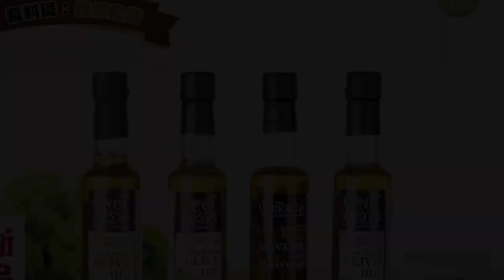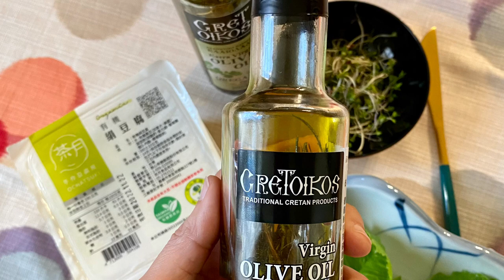風味橄欖油：如何應用在優格、豆腐冷盤，增添美味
我在2010年開始接觸橄欖油
在台灣很多錯誤的用油資訊
課堂上我也一再跟的大家講述
如何正確用油。

歐洲旅行的時候，相信大家都會看到餐桌上
會有一瓶橄欖油、一瓶黑醋（巴薩米克醋）

片頭的照片，就是我去西班牙葡萄牙旅行時拍的照片
還好當時就很愛拍餐桌^^

每次我跟大家講
油，不是只能用來炒菜
還可以單喝、單用
而生活中需要攝取好油，這是很重要的
很多人都持懷疑眼神
呵呵～

橄欖油，只能使用ＥＶ （Extra Virgin)
就是冷壓初榨橄欖油

不同的橄欖會有不同的油的風味
有的會青草味
有的會有辣嗆味
甚至有的會有不同水果的味道
非常有趣

風味橄欖油可以增添食物的美味
要用油，就要用好油
這是我一直跟大家強調的。

好囉～我們來看影片中我平常都怎麼吃囉

我是曼妮，我們下次見，掰掰～